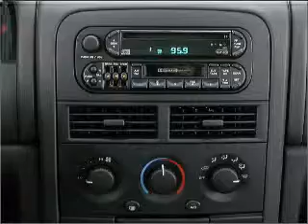2000 Jeep Grand Cherokee - Ephrata Pa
Year: 2000
Make: Jeep
Model: Grand Cherokee
Trim: Laredo
Engine: 4.7 liter 8 cylinder 16 valve
Transmission: 4-Speed Automatic
Color: Green
Mileage: 114954
Address:
1928 West Main Street